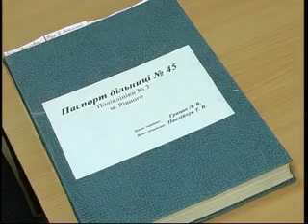БАРАНЧУК Відкриття амбулаторії